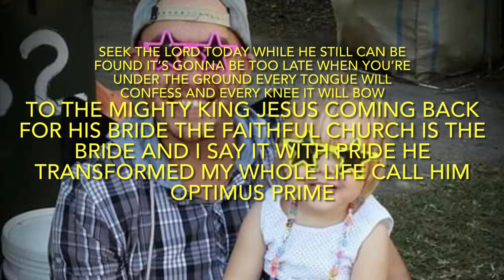Growing up - Macklemore & Ed Sheehan (For my daughter)